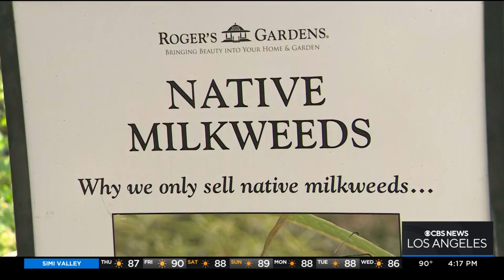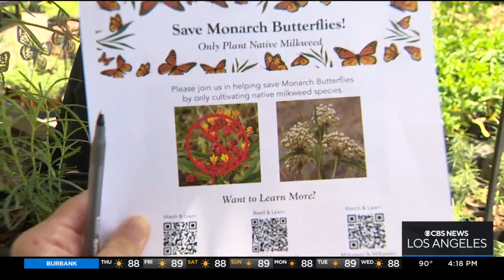Monarch butterfly added to endangered species list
The International Union for Conservation added the monarch butterfly to its Red List Thursday, officially classifying it as endangered due to climate change and threats to its habitat.